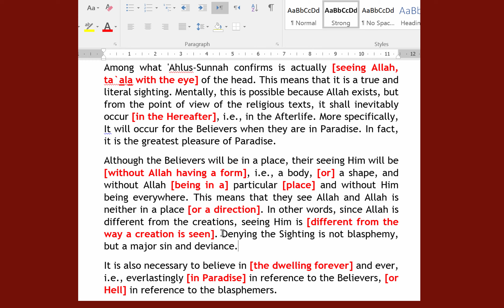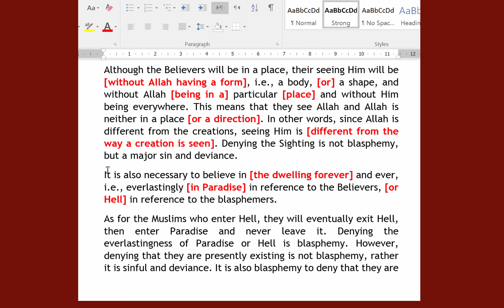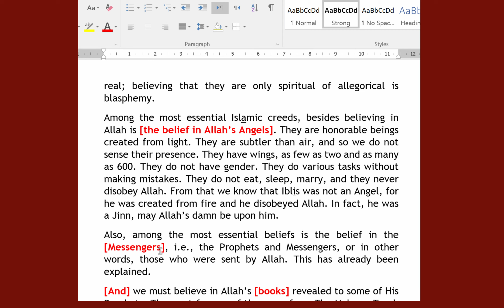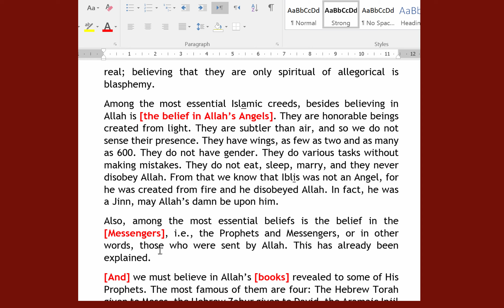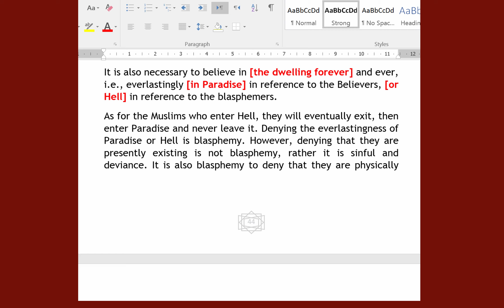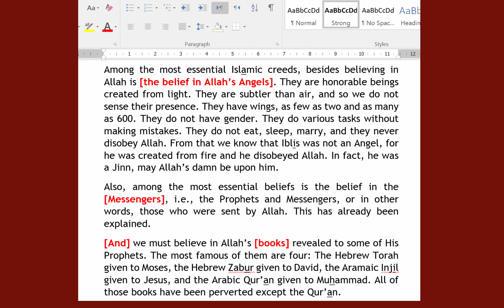Seeing God, the Perpetuity of Paradise and Hell, and the Angels.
Brief pointers on what Every Muslim should know on these topics.